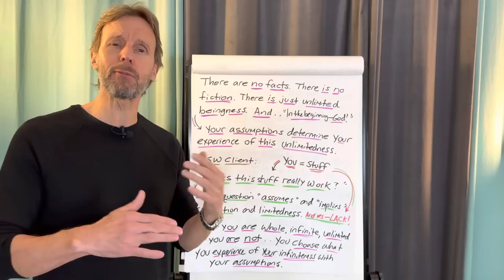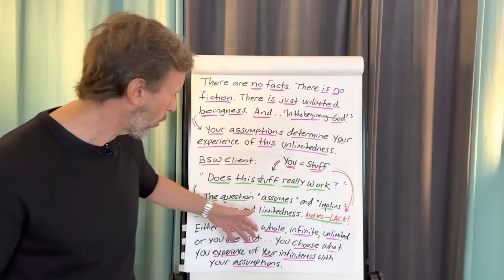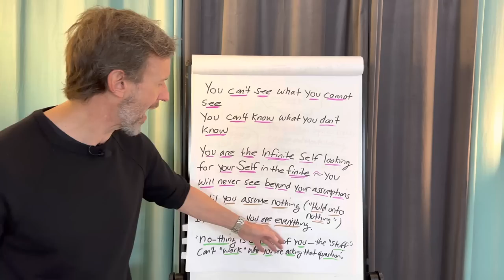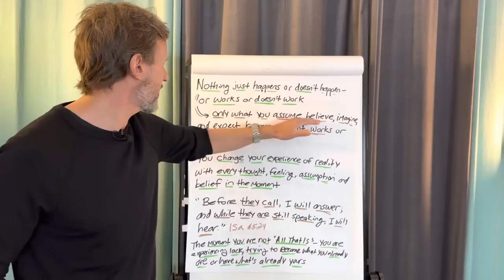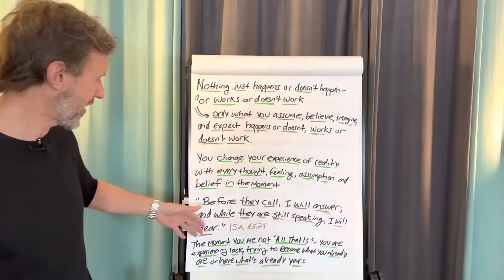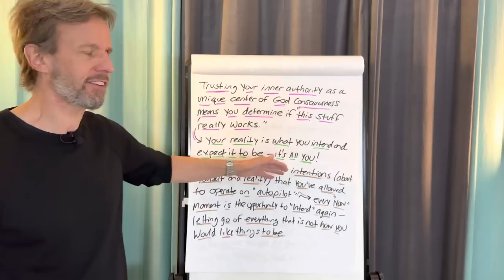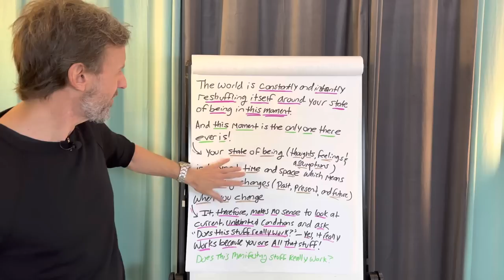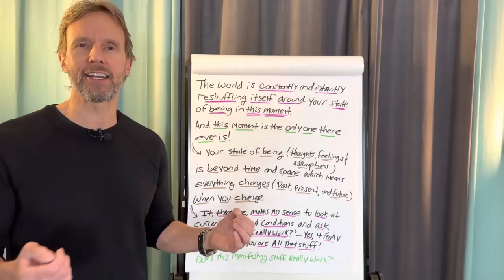How This Manifesting Stuff Really Works